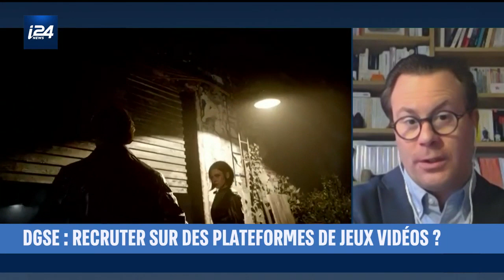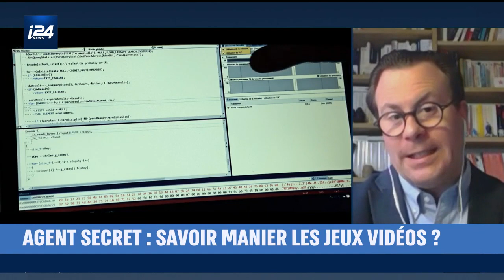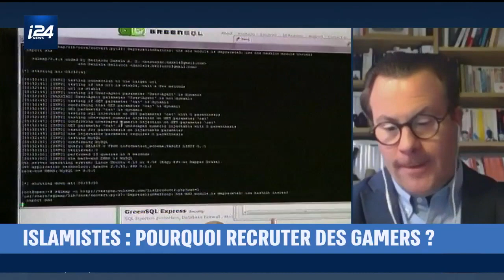DÉFENSE | Call Of Duty, plateforme de recrutement des agents de la DGSE